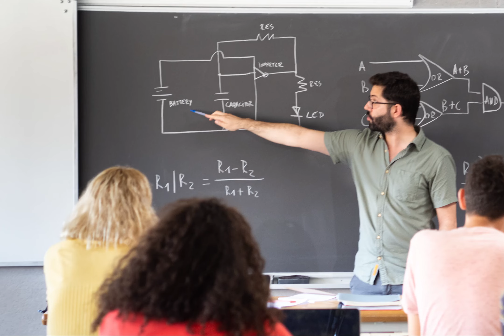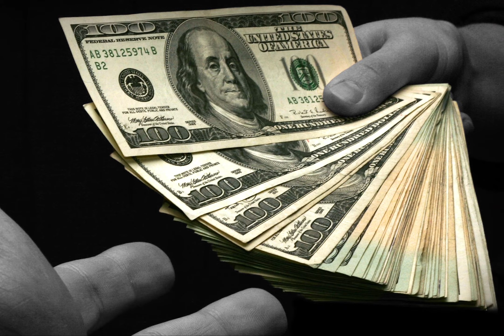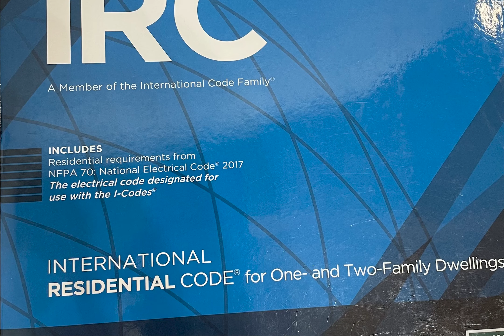House Bill 517